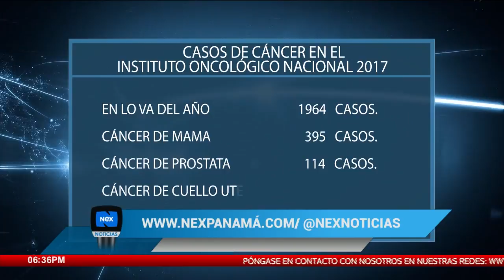Casos de Cáncer aumentan en Panamá